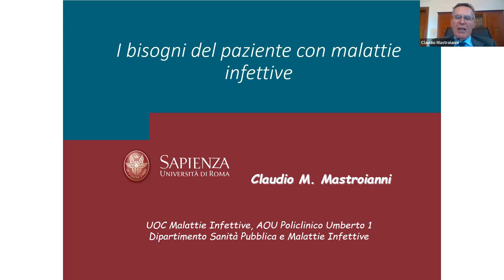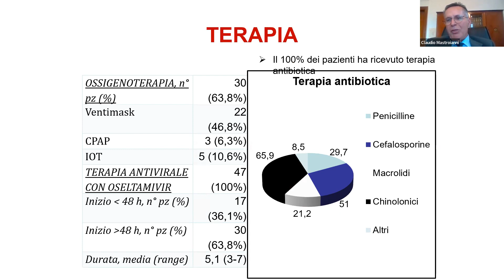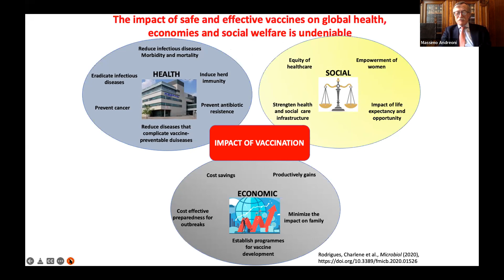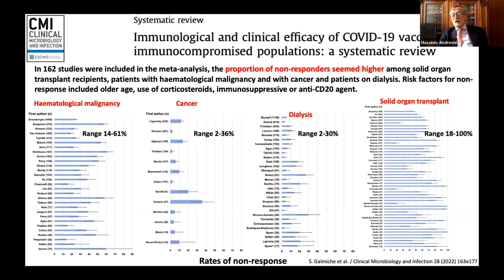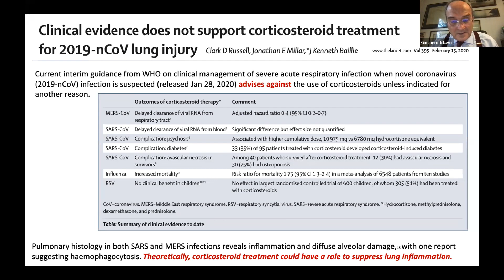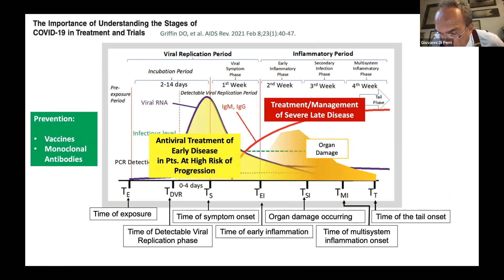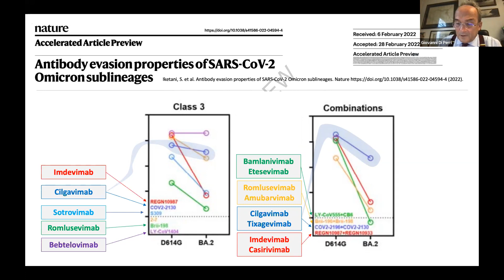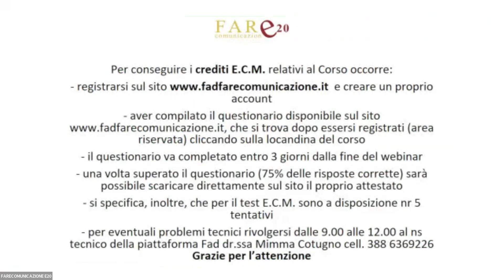COVID: PREVENIRE E PROTEGGERE I SOGGETTI FRAGILI IN...INFETTIVOLOGIA